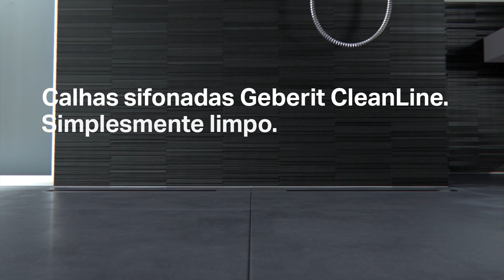Geberit CleanLine – Design e funcionalidade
ID: 2088484